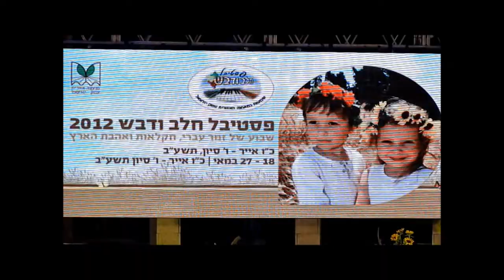The accordion festival Nahalal, Israel, May 2012 - Beer Sheeba Accordion Music School. Medley part 3